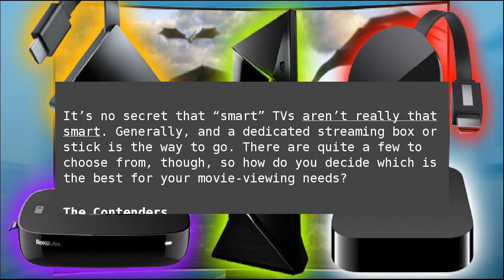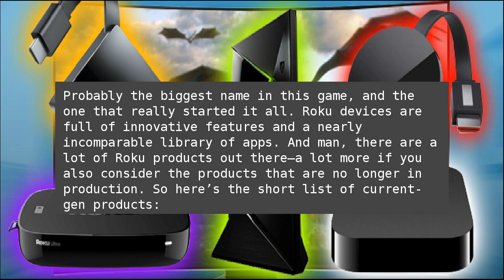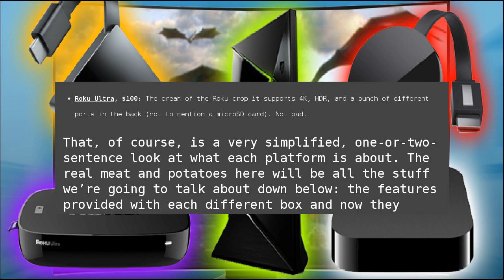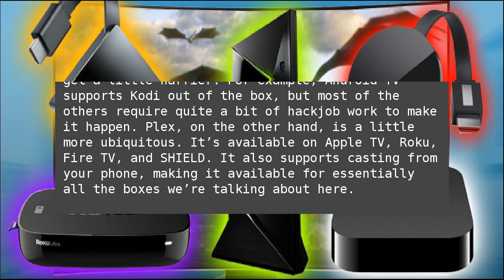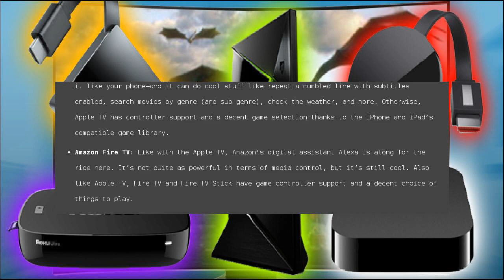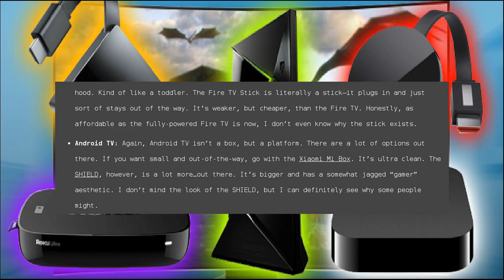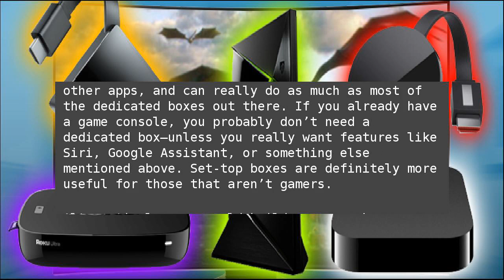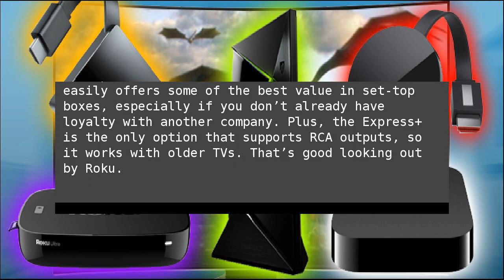Streaming Box Showdown: Apple TV vs. Roku vs. Amazon Fire TV vs. Chromecast vs. Android TV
It’s no secret that “smart” TVs aren’t really that smart. Generally,&nbsp;and a dedicated streaming box or stick is the way to go. There are quite a few to choose from, though, so how do you decide which is the best for your movie-viewing needs? Streaming Box Showdown: Apple TV vs. Roku vs. Amazon Fire TV vs. Chromecast vs. Android TV